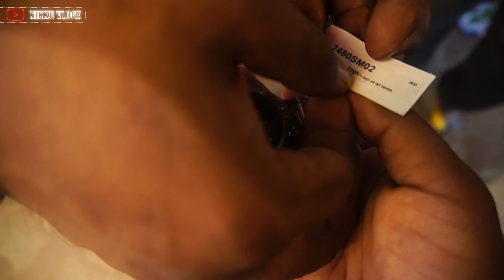Sarojini Nagar Full Explored Vlog - Fun & Shopping.